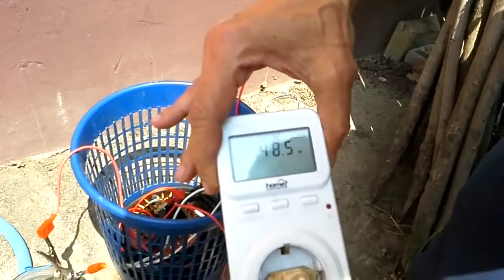Grejanje preko Barbosa kalema 45,9 W h NENAD SAVIC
Captor de Eletrons
Electron Trap
Barbosa & Leal
Ariovaldo
reverse engineering